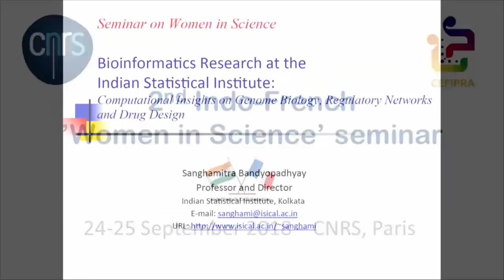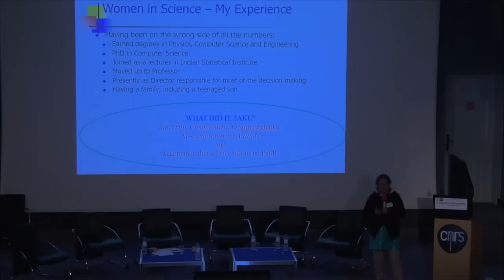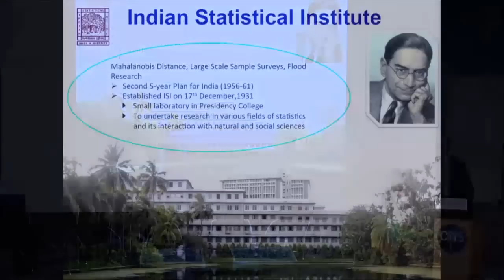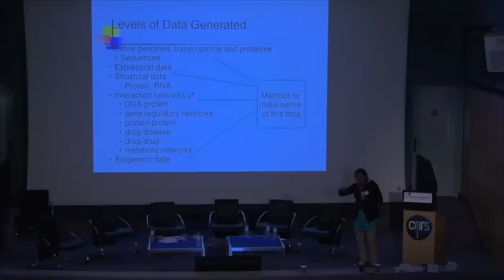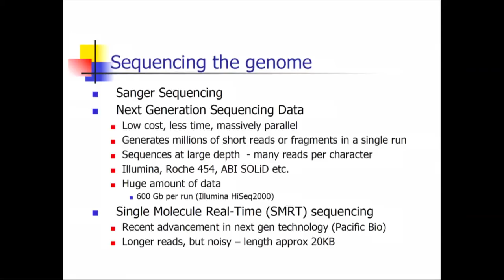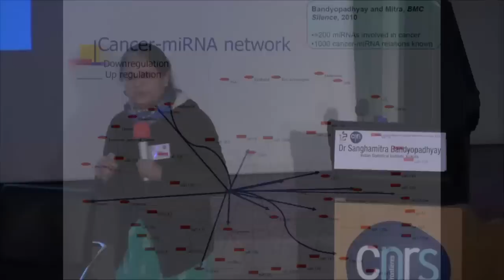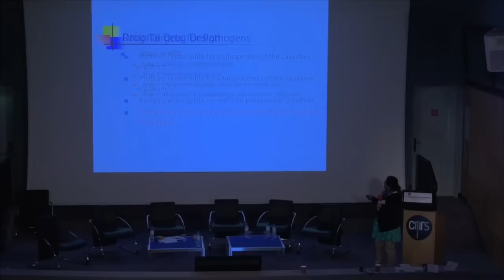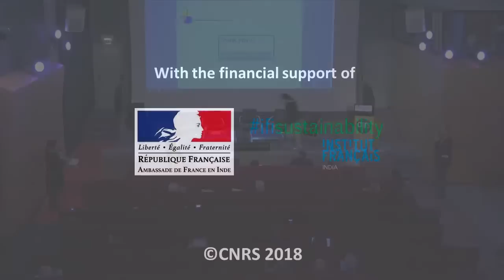Sangamitra Bandopadhyay: Bioinformatics Research at Indian Statistical Institute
Scientific Plenary Speaker
Sangamitra Bandopadhyay, Professor, Machine Intelligence Unit and Director, Indian Statistical Institute, Kolkatta “Bioinformatics Research at Indian Statistical Institute: computational insights on genome biology, regulatory networks and drug design”